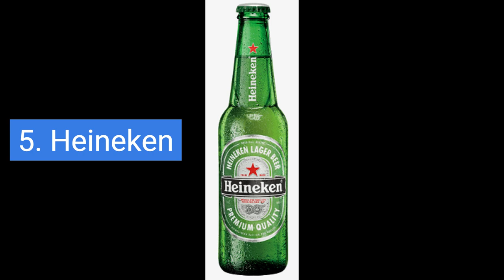Top 10 Beer brands in India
Hii
My name is Arpit Agrawal owner of our channel

I am here to post daily videos regarding Knowledge of top 10